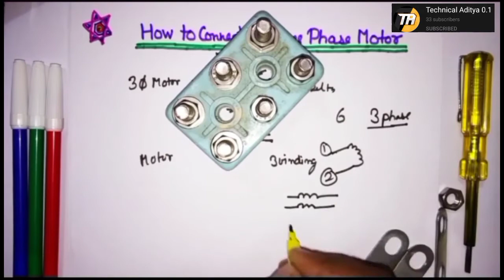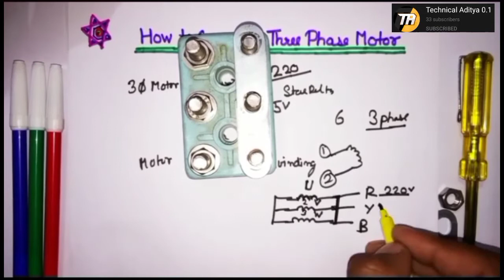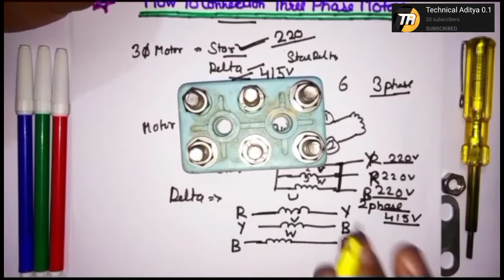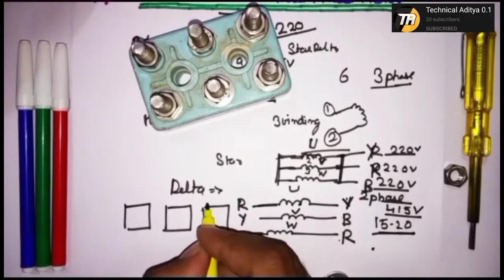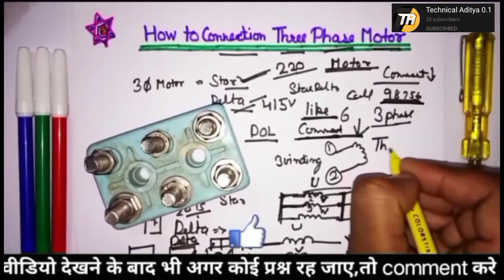to 3 phase motor connection part-2 winding next video2021!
how to 3 phase motor connection-three phase motor connection-3 phase motor connection hindi

Dosto Aaj Ki Is Video Me Maine Aapko three phase motor ka connection kis tarh se kiya jata hai Batane Ki Koshish Ki Hai Or Kuchh electrical tips jaise star connection of 3 phase motor, delta connection, 3 phase motor supply wiring, Electrical interview questions answers Share Kiya Hai Ummeed Hai Aapko Ye Video Bahut Pasand Aayegi (hindi)

Queries Solved:
1) थ्री फेज मोटर कनेक्शन
2) How to proper three phase motor connection
3) motor connection in hindi
4) motor 3 phase wiring
5) electrical motor in hindi
6) induction motor 3 phase supply video
7) electrical video in hindi

Whitehat
Technical aditya 0.1